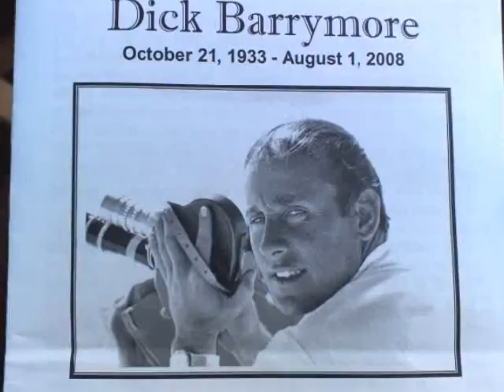Phil Sifferman at Dick Barrymore's Memorial